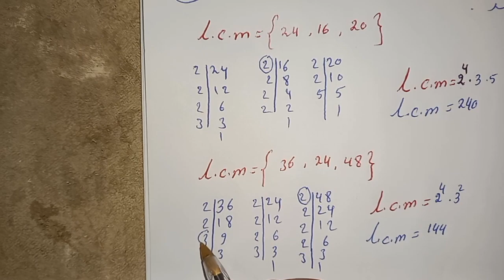کوچکترین مضرب مشترک و انواع آن لطفا حمایت نمایید ببینید لایک شیر کمنت نمایید